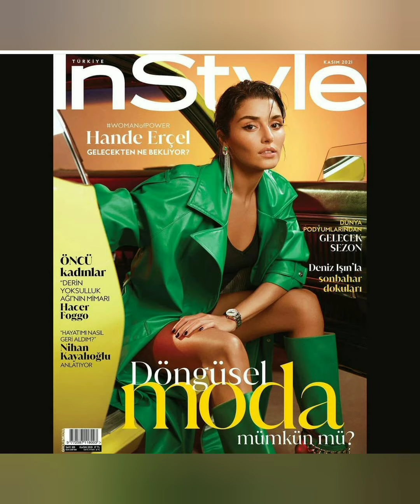Kerem Bursin arşivden Hande Erçelle Olan bir Fotosunu paylaştı